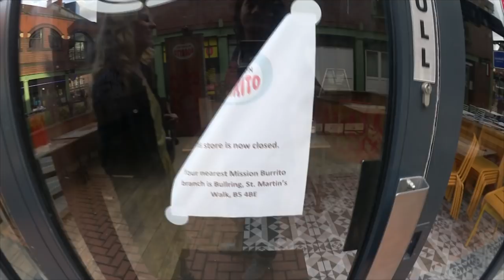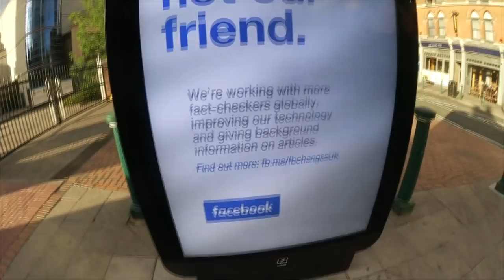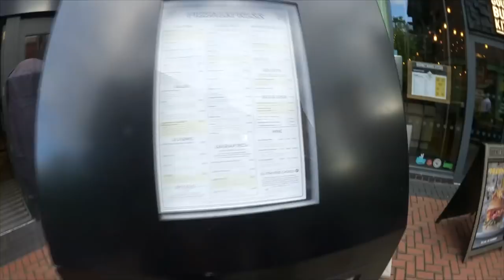Hanging with Judith Hill! (VLOG)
The amazing Judith Hill was recently here in Birmingham performing live with her band as part of her UK Tour! We decided to capture our day as we went to the show. join us to watch what went down!

Follow Judith on Twitter to get all the latest news and updates on where she's at!